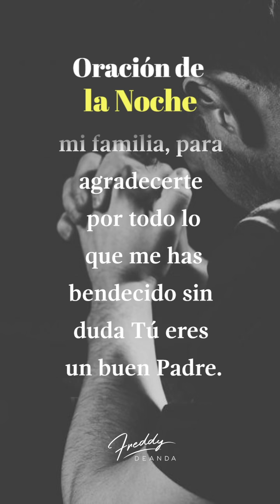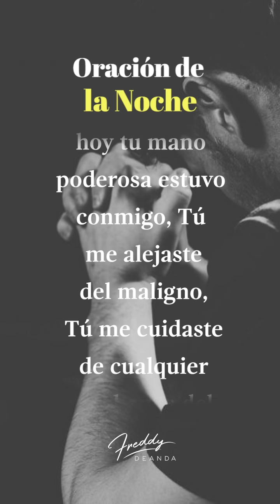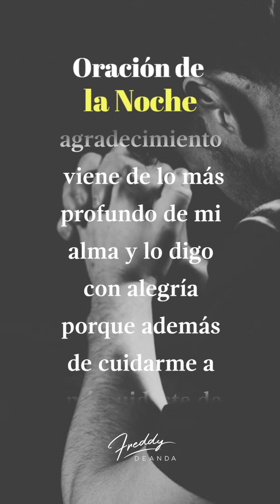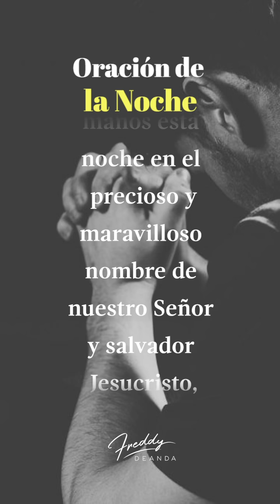🙏🏼 Oración de la noche - Freddy DeAnda